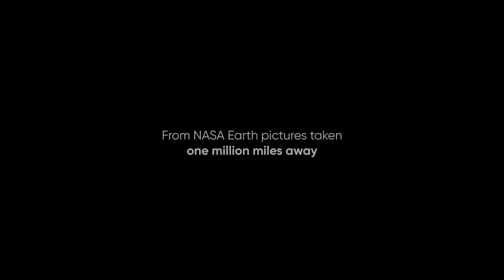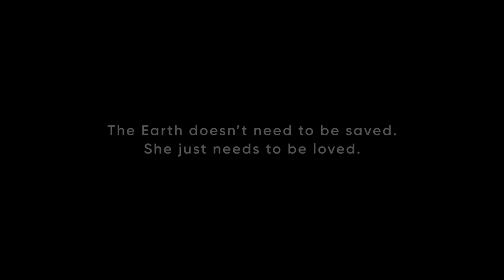OneHome feat. Hélène Courtois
Hélène Courtois, French astrophysicist specialized in cosmography, shares her vision of the human condition through a cosmic journey from planet Earth to the Laniakea supercluster, she identified in 2014.